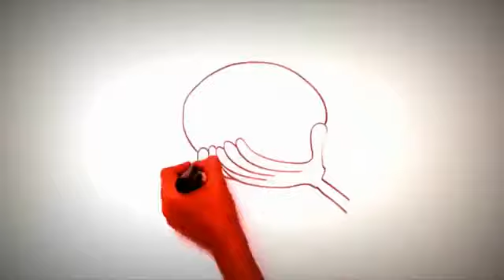Paródia de Faroeste Caboclo 'Lula de santo Cristo'